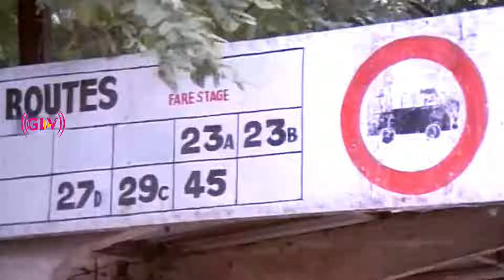சந்தோஷ ராகங்கள் பாடல் | Santhosha Raagangal Song | Malaysia Vasudevan, Ramani | Velicham .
Movie : Velicham
Starring :  Karthik, Ranjani
Song : Santhosha Raagangal
Singers : Malaysia Vasudevan, Ramani
Lyrics :  Gangai Amaran